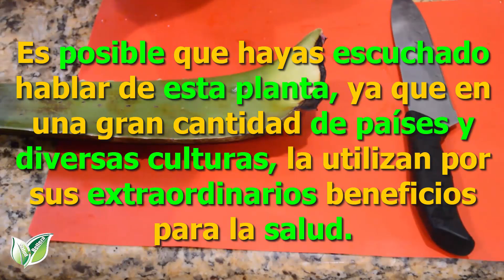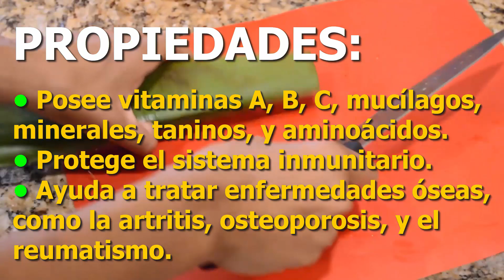WOW! Una sola GOTA de ALOE VERA puede Cambiar tu VIDA🍃 Echa su BABA en un Plato antes de USARLA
Las propiedades medicinales de esta planta tropical son más conocidas que sus posibilidades culinarias. Pero también las tiene, y cada vez es más frecuente ver aloe vera y sus derivados en las cocinas.

No hay que esperar sin embargo una gran revolución gustativa al incorporarla a la gastronomía, porque más que sabor aporta textura. Pero si está especialmente recomendada es por su numerosas propiedades nutritivas, beneficiosas sobre todo, aunque no únicamente, para la piel.